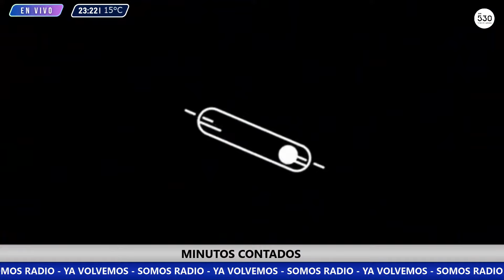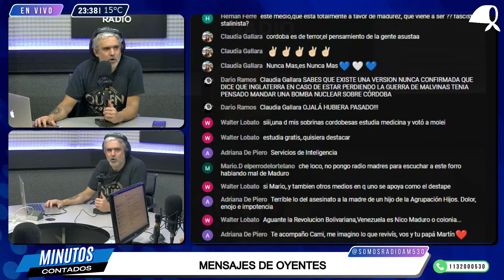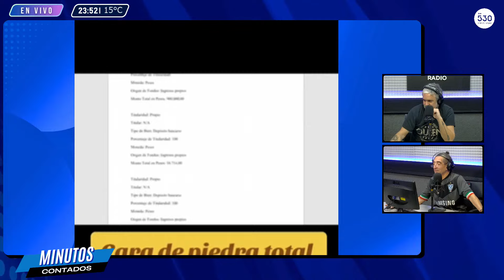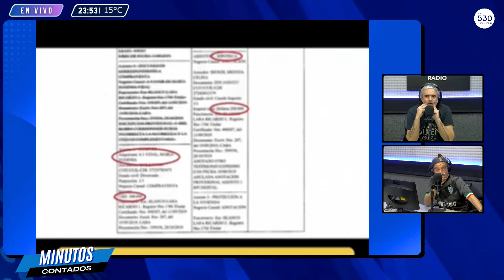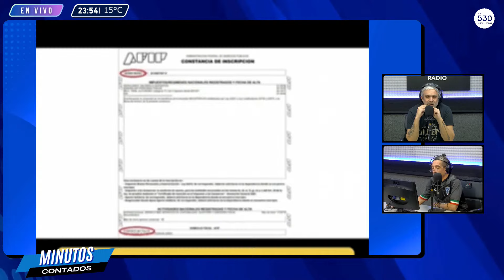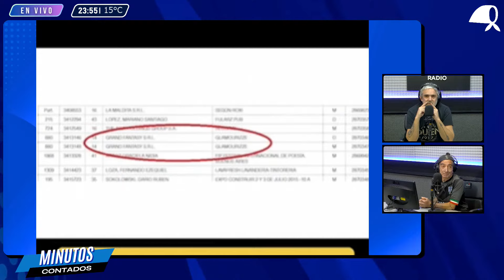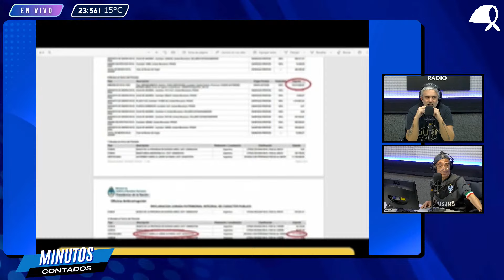MINUTOS CONTADOS 05.08.42 - PROGRAMA COMPLETO